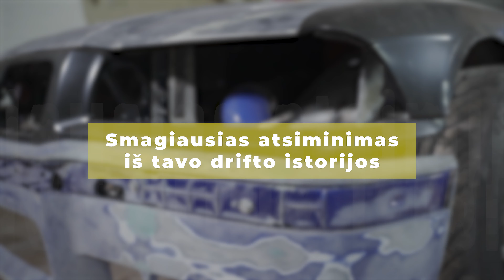Tautvydas Gylys - Susipažinkime su IRT komanda | 2022 Drifto Komandos Pristatymas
Naujai susibūrusios IRT komandos prisistatymas 2022 drifto sezonui.
Antrasis prisistatymo sąraše yra IRT komandos vienas iš vairuotojų - Tautvydas Gylys

Kaip komandos nariams sekėsi ankstesniuose sezonuose? Kiek metų jie jau sukasi šiame autosporte? Kokie Komandos tikslai? Kokia technika bus naudojama? Visi šie klausimai bus atsakyti IRT komandos pristatymų video!

Susitiksime pituose!